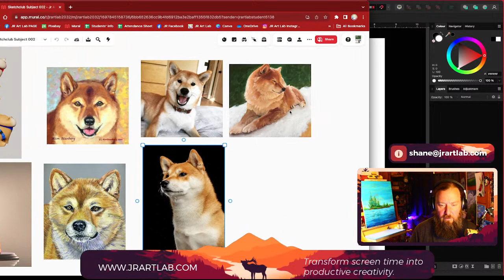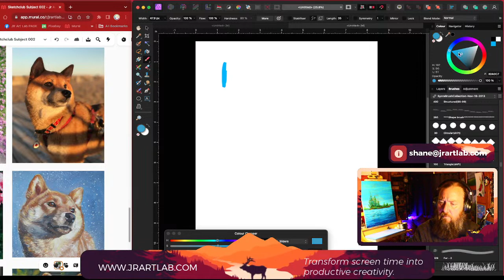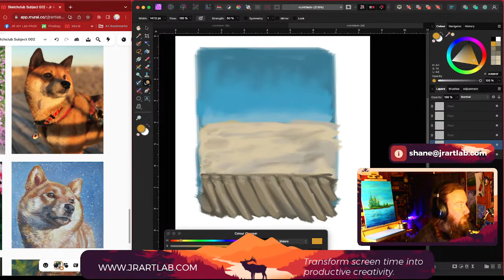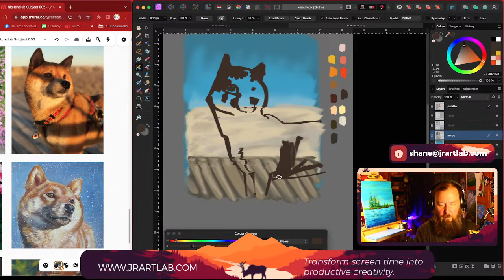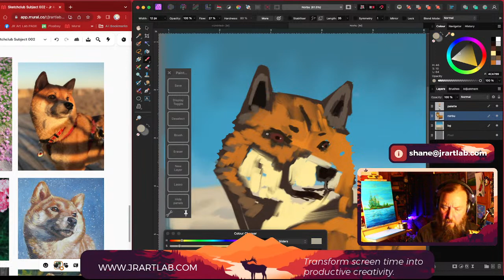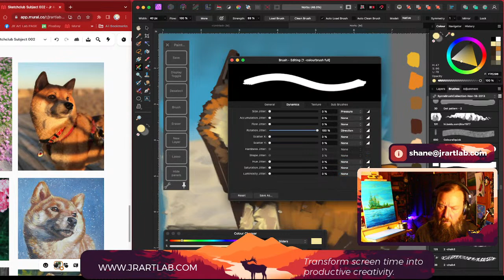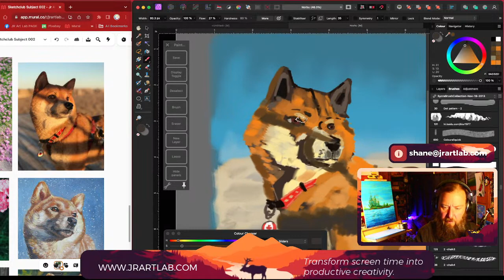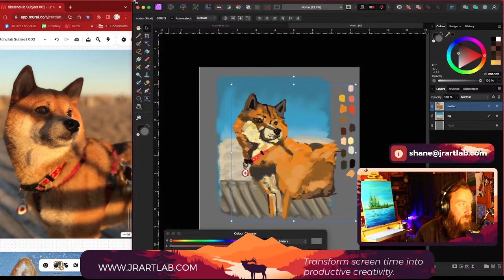SketchClub JR ART LAB -: Shiba Inu (pet)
🎨 Welcome to our Weekly Sketch Club with Jr Art Lab! 🖌️

Join us every Friday at 8 PM for a creative journey that's all about building community, expanding our visual libraries, and honing our artistic skills. Jr Art Lab is more than just a sketch club – it's your gateway to a world of creative exploration.

🔹 This week's theme: Salamander
🔹 Date & Time: Friday at 8 PM

🔹 Discover a multitude of workshops to learn and develop skills in:
3D Sculpting and Modeling 🌟
2D Painting and Drawing 🎨
Graphic Design 💻
Script Writing 📝
Podcasting 🎙️
Video Production/Editing 🎥
Documentary Making 🎬
Photography 📷
Animation & Anime 🌠
Visual Effects ✨
iPad 2D & 3D Art 📱

Whether you're a seasoned artist or just starting your creative journey, Jr Art Lab has something for everyone.

Don't forget to use these hashtags to connect with the global art community

Prepare your canvases, and let's create, inspire, and grow as artists. See you at 8 PM sharp! 🚀🎨